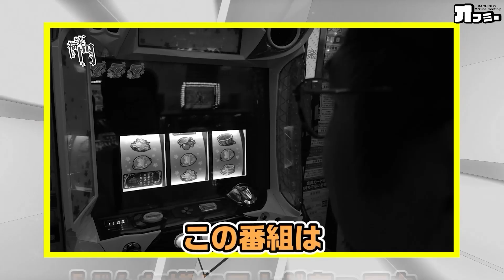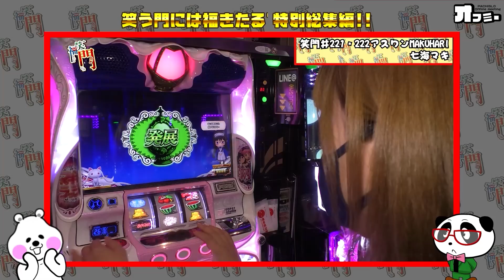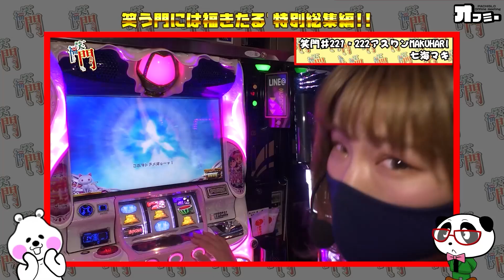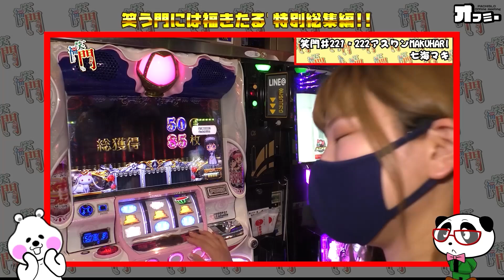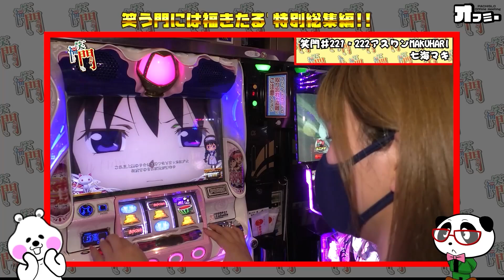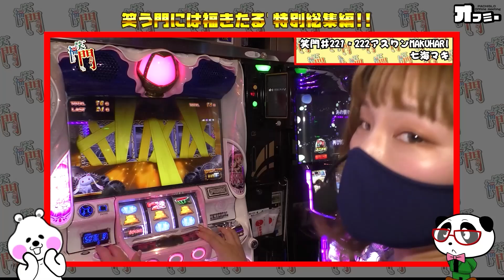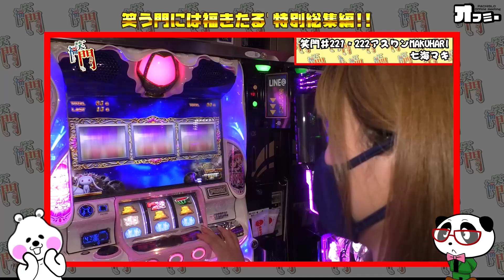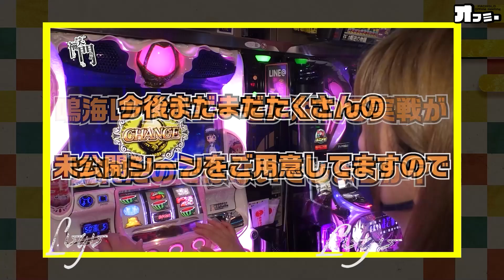『笑う門には福きたる』#235 総集編その37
P-martコラボ企画『笑う門には福きたる』
サイトセブンTVにて絶賛放映中！

笑う門には福来る放送一周年記念として
総集編をお届けいたします。

【説明】
「どんな嫌な事があっても常に笑っていれば福が来る」
と信じてやまない演者が、終始笑顔で
ホール実践を行う番組です。
ハマりにもめげずに笑いを振りまくことで
見ている人も元気になる。
そんな番組をお届けします。

【オフミー×P-martTVスペシャルコラボ企画『笑う門には福きたる』】

通知
年齢制限があります（アップロードしたユーザーによる設定）
カテゴリ